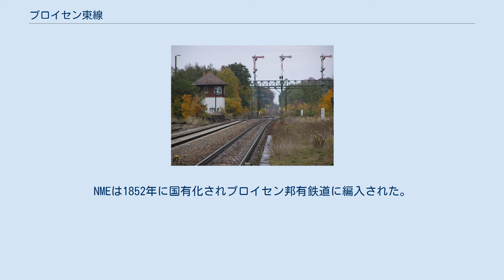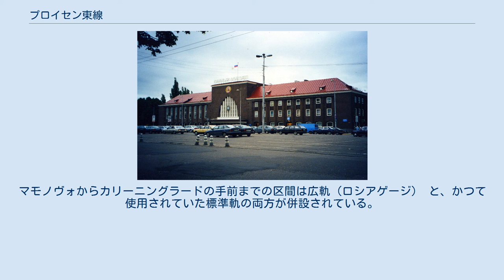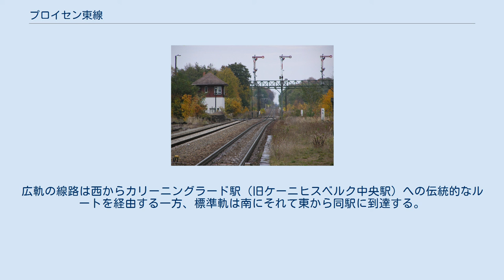プロイセン東線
プロイセン東線 （ドイツ語: Preußische Ostbahn）とは、ドイツ連邦共和国の首都ベルリンのベルリン東駅からポーランド共和国のグダニスクおよびロシア連邦のカリーニングラードを経てリトアニアとの国境地帯のチェルニシェフスコエに至る鉄道路線である。
 かつてのドイツ帝国の首都ベルリンからロシア帝国との国境であったチェルニシェフスコエ（アイトクーネン）まで延びる全長742.3kmの路線である。
最初の区間は1851年に開業し、本線は1871年に全線開通した。
 1840年以降プロイセン軍はロシア帝国との国境地帯への鉄道の必要性を主張していた。
民間では関心が低かったことから、1845年にフリードリヒ・ヴィルヘルム4世が直接建設の指示を出すに至った。
当初は東プロイセン州議会の反対などがあったが、三月革命後の1849年に建設開始が決定された。
 1851年7月27日にプロイセン東線で最初の区間としてシュナイデミュール（現：ピワ） - ブロンベルク（現：ブィドゴシュチュ）駅間145kmが開業した。
続いて1852年8月6日にはディルシャウ（現：トチェフ）経由でダンツィヒ（現：グダニスク）に至る区間が開業した。
この当時はクロイツ（現：クシシュ・ヴィエルコポルスキ） - ベルリン間をベルリン-シュテッティン線およびシュタルガルト（現：スタルガルト）-ポーゼン（現：ポズナン）線経由で運行していた。
 1852年10月19日にはマリエンブルク（現：マルボルク）からエルビング（現：エルブロンク）経由でブラウンスベルク（現：ブラニェヴォ）に至る区間が、1853年8月2日にはケーニヒスベルク（現：カリーニングラード）までの区間が開業した。
ノガト川とヴィスワ川を渡る橋梁部分は1857年に完成し、ディルシャウ - マリエンブルク間が開業した。
時を同じくしてキュストリン - フランクフルト間を結ぶ短絡線とキュストリンからランツベルク・アン・デア・ヴァルテ（現：ゴジュフ・ヴィエルコポルスキ）経由でクロイツに至る路線が開業した。
ベルリンへはニーダーシュレージッシュ-メルキッシュ線（NME）経由で結ばれるようになり距離が短縮された。
NMEは1852年に国有化されプロイセン邦有鉄道に編入された。
 1866年10月1日にはキュストリン - グーゾウ間が、翌1867年10月1日にはグーゾウからシュトラウスベルク経由でベルリン東駅に至る区間が開業してベルリン - キュストリン間が更に短縮された。
 1860年6月6日にはケーニヒスベルクからグンビンネン（現：グセフ）およびシュタルペーネン（現：ネステロフ）経由でインステルブルク（現：チェルニャホフスク）に至る区間が、同年8月15日には国境手前のアイトクーネン（現：チェルニシェフスコエ）までの区間が開業した。
乗り換えはこの駅で行われ、ロシア帝国側にはヴェルジュボロヴォ（ヴィルバリス）に国境駅としてキーバルタイ駅が設置された。
後に標準軌から広軌への台車交換も行われるようになった。
1871年にはシュナイデミュール - コーニッツ（現：ホイニツェ） - ディルシャウ間にブロンベルクを回避するルートで短絡線が建設され、本線が全線開通した。
この区間の開業後に既に複線化されていたベルリン - キュストリン間にに加え、キュストリン以東の複線化工事が開始された。
1882年にはシュレージエン駅（現在のベルリン東駅）が現在地に移転した。
 プロイセン東線はヨーロッパ屈指の長距離路線であり、東西方向を結ぶ重要幹線の一つであった。
第一次世界大戦前は北急行なども運行されており黄金時代であった。
1895年時点で1日7往復の長距離貨物列車と同15往復の長距離旅客列車が運行されていた。
1892年には長距離急行列車（D-Züge）の運行が開始された。
 第一次世界大戦後にプロイセン邦有鉄道はドイツ国営鉄道に再編された。
ヴェルサイユ条約によってポーランド回廊が生じた。
これによって自由都市ダンツィヒおよび東プロイセンがドイツ本土から切り離され東プロイセンは飛び地となった。
プロイセン東部線は東プロイセンとドイツ本土の間を回廊列車で結ぶ役割を果たし続けた。
こうした戦間期における領土および鉄道のあり方が後のナチス・ドイツの台頭の一因にもなった。
 1939年夏には1日4往復の急行列車、12往復のD-Züge...